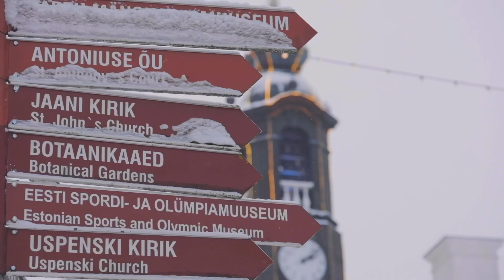Christmas time in Estonia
Spending holidays with family is beautiful with feeling of safety and warm. May you lovely smile brighten everyone around you and make them feel special this season.
Sending all of you happy holiday greetings!